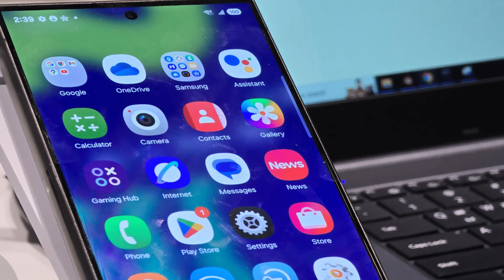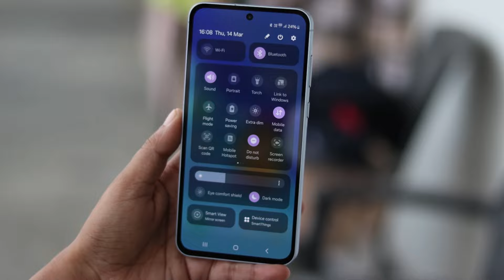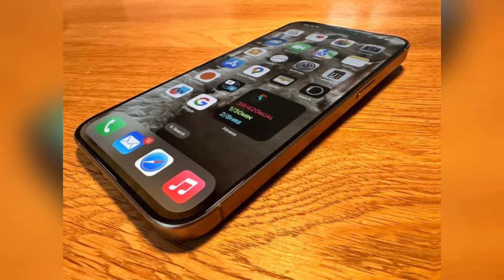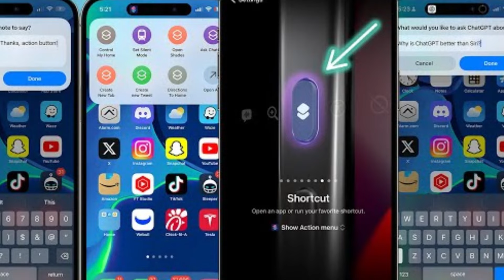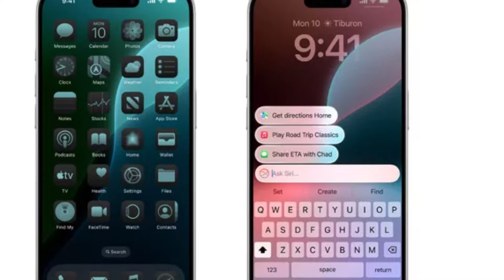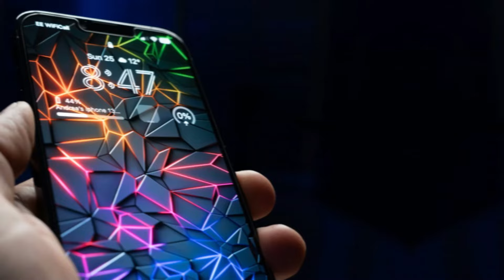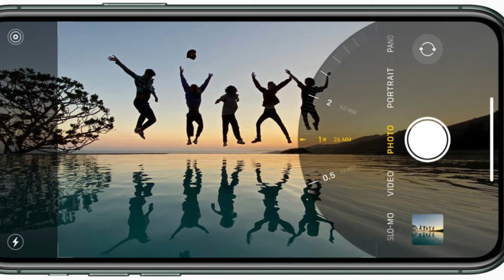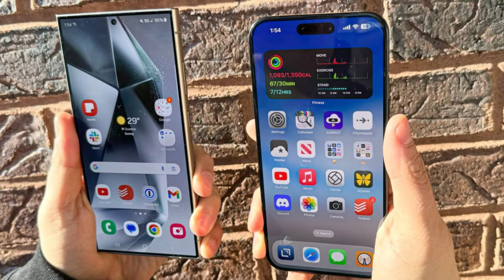The Wait Is Over: One UI 7.0 Update Explained!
One UI 7.0 is Samsung's biggest update yet, promising massive improvements in system stability, smoother performance, and more seamless animations! In this video, we’re breaking down everything you need to know about this Android 15-based update, initially expected in July 2024 but delayed for extra polish. Get ready to explore the Galaxy S25's capabilities with One UI 7, backed by a Snapdragon 8 Gen 4 processor and 16GB of RAM for unmatched power. Whether you’re eyeing the Galaxy S25 series or want to test the beta on your Galaxy S24, this update will elevate your Samsung experience like never before.